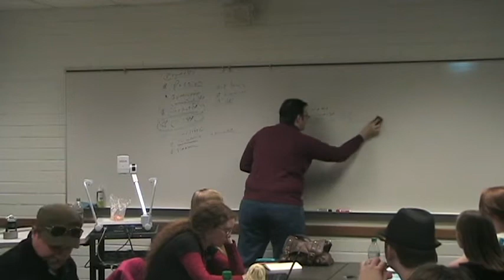2013 Brandon Sanderson - Lecture 3: Limitations Are More Interesting (7/7)